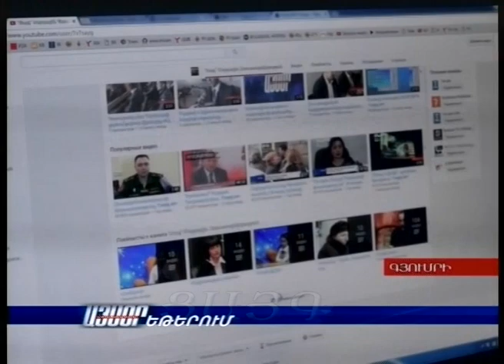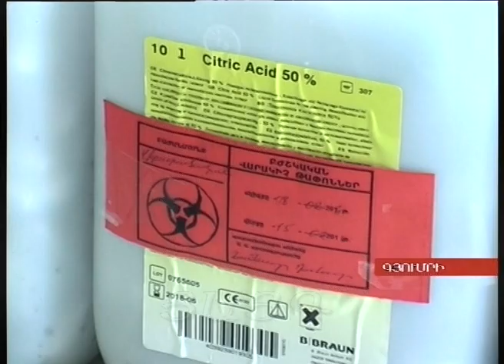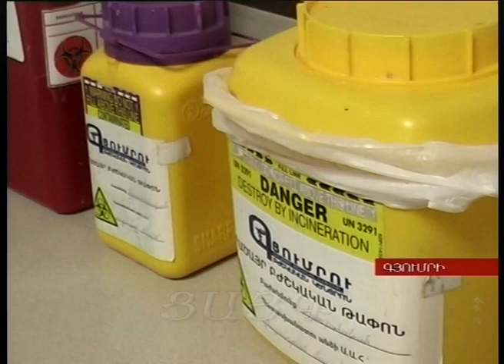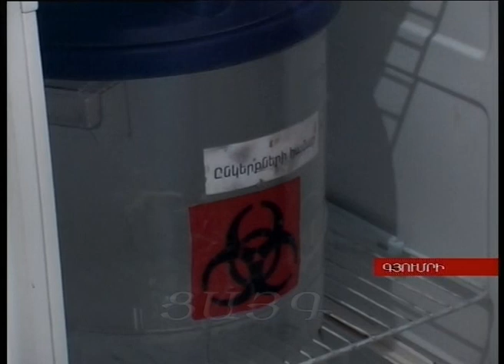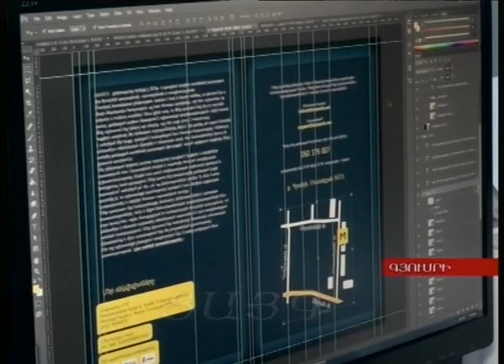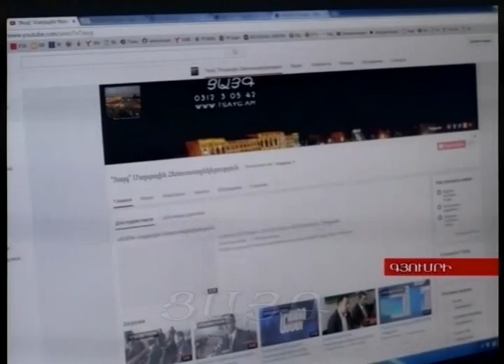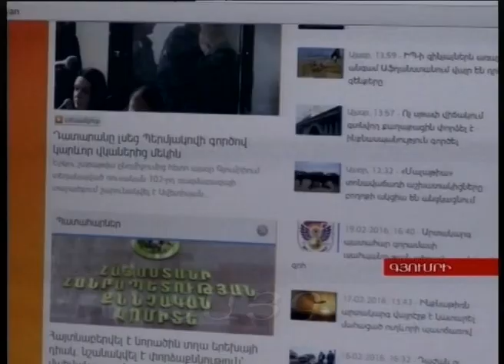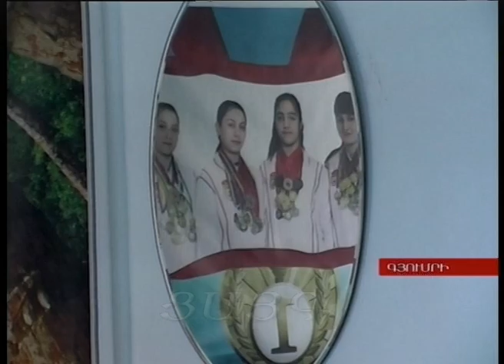"Այսօր" լրատվականի մարզային թողարկում 29.02.2016, -Tsayg.am-